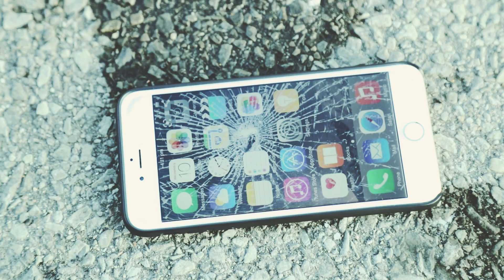THE TRAGEDY OF THE BOOTY CALL GOES WRONG 😂🤣😅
leave your answer in the comments$TAG a friend who have the some situation
subscrire & share